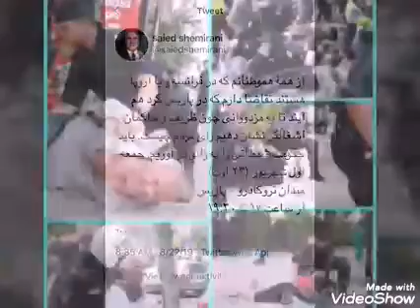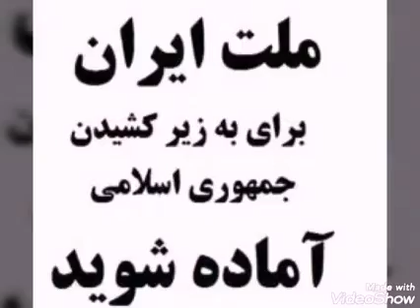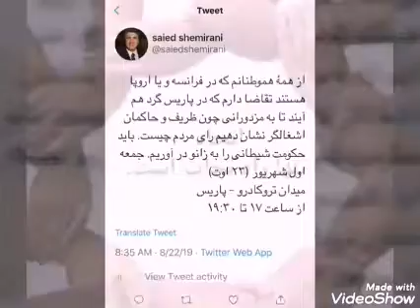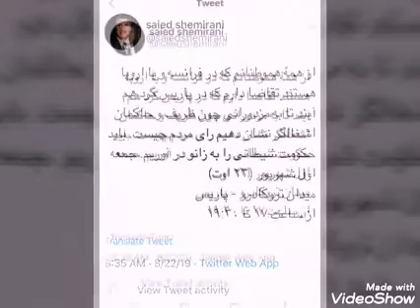Saied Shemirani فراخوان سعید شمیرانی و جنبش فداییان ایران گرد همایی در پاریس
فراخوان سعید شمیرانی و جنبش فداییان ایران برای گرد همایی در پاریس
🔵 زمان همبستگی فرا رسیده چه درون مرز چه برون مرز، راهی به غیر از همبستگی وجود ندارد.
از تک تک هموطنان در سراسر اروپا و فرانسه تقاضا می‌کنم در روز جمعه در کنار هم گرد بیاییم.
فارغ از نگاه ایدئولوژیکی، مذهبی، سیاسی به عنوان یک ایرانی به پا خیزید و در برابر مزدوری مانند ظریف ایستادگی نشان دهید و همبستگی ملی میهنی را به نمایش بگذارید برای اینکه امروز تنها راه نجات جامعه ایرانی همبستگی‌ست/ سعید شمیرانی
وعده ما: جمعه اول شهریور ۹۸ (۲۳ آگوست ۲۰۱۹)
‏میدان تروکادرو - پاریس
از ساعت ۱۷ تا ۱۹:۳۰